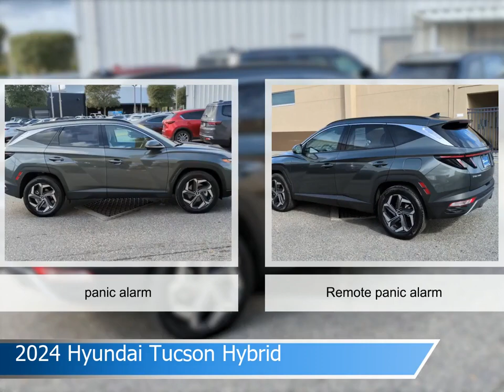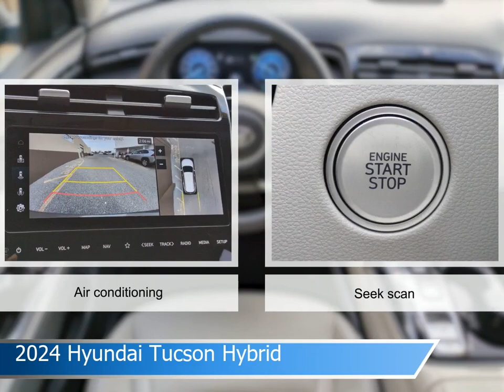2024 Hyundai Tucson Hybrid Y21222A